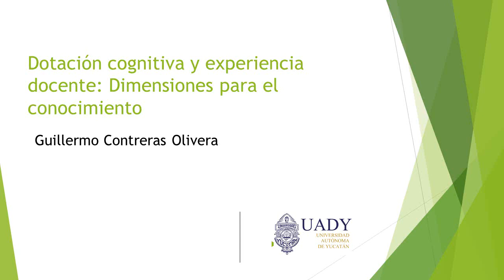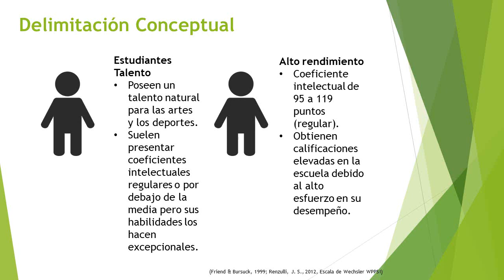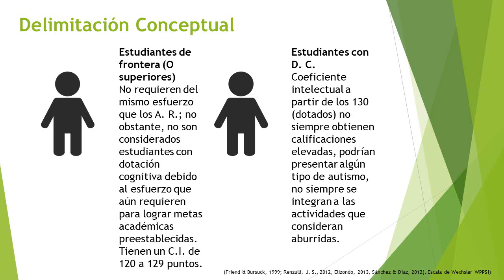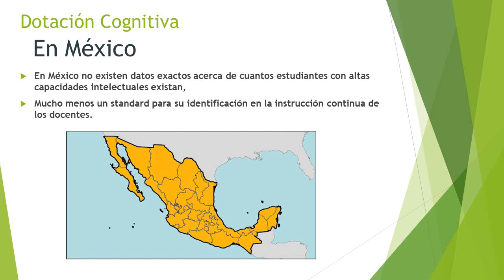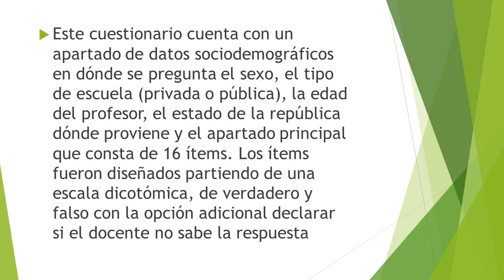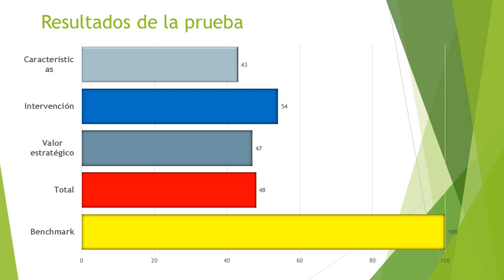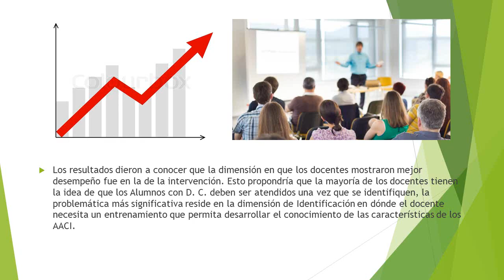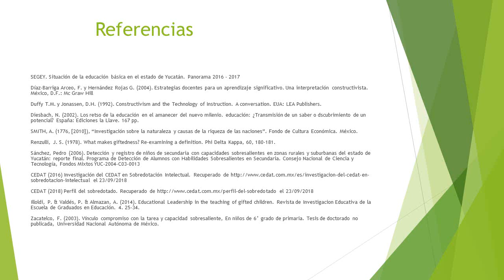FEL XVI: 'Dotación cognitiva y experiencia docente Dimensiones para el conocimiento'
Video elaborado por Guillermo Alfonso Contreras Olivera, estudiante de la UAADY para el XVI Foro Internacional de Estudios en Lenguas FEL 2020 de la Universidad de Quintana Roo.